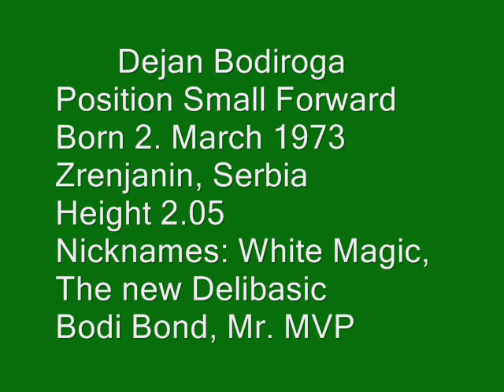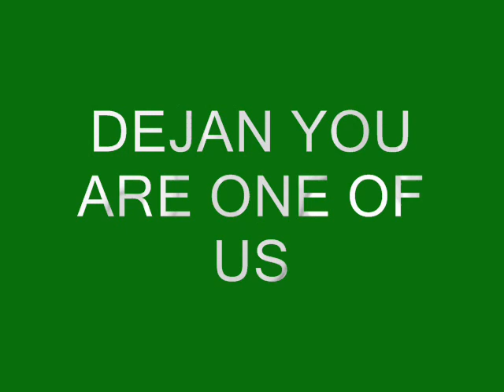DEJAN BODIROGA TRIBUTE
DEJAN BODIROGA TRIBUTE DEJAN BODIROGA ONE OF THE BEST PLAYERS IN PANATHINAIKOS BASKETBALL TEAM HIGHLIGHTS.DEJAN IS ALSO ONE OF THE BEST BASKETBALL PLAYERS EVER IN EUROPEAN BASKETBALL!!!BODIROGA SIMPLY THE BEST!!!